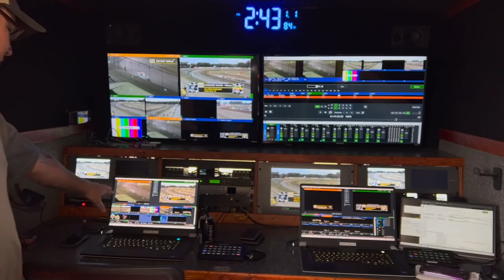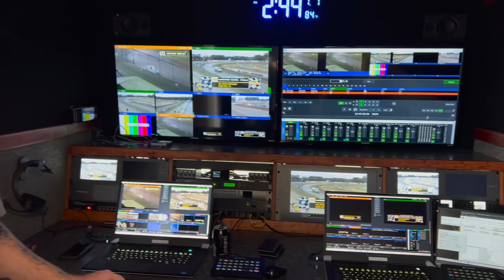Sunshine Swing Day No.4 | All Tech Raceway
Just when everything seemed to be going right here at All Tech Raceway... mother nature seemed to have other plans

Looking for more? Now you can become a part of the team and receive all kinds of exclusives! You'll receive access to exclusive videos, podcasts, early access to merchandise, special merchandise made just for you, a private community where we can connect daily and so much more!

Feel free to send fan mail to:
Mandee Pauch
611 County Road 519